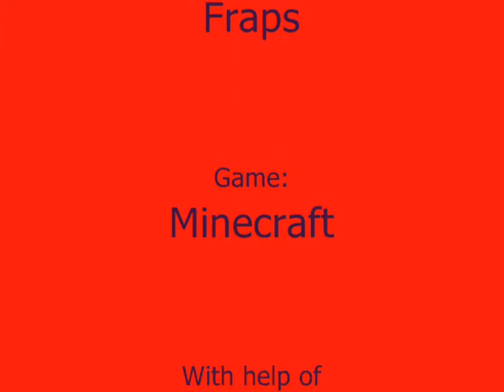[Ep.1] WTF! Where are we?Where not in Kansas!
While waiting for the full 1.9 Content to come out,I,Newnuts,
Builds a wooden house for survival.With all the resources left,(Not including Single Player Commands)I scavange out to look for
For resources,In hell.

    Welcome to Minecraftia! This is the H4XPIE series,where we,we just look for stuff in a Sign of the beaver type house.Lulz...Will i survive? Or will a lose?
Find out right after the break!There will be atleast 15 Videos.I probaly will not do multiplayer.[List goes on and on and on,yea it goes on and on,YEA!]